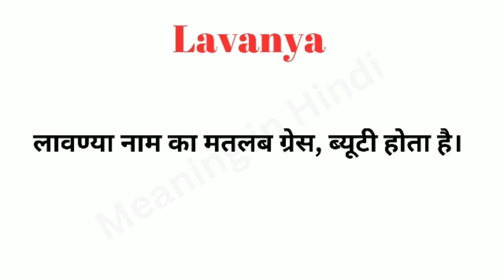Lavanya Meaning in Hindi/Lavanya का अर्थ या मतलब क्या होता है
Lavanya meaning in Hindi
Lavanya का अर्थ या मतलब क्या होता है
Lavanya Matlab kya Hota hai
Lavanya  Hindi Meaning
Lavanya explained in detail